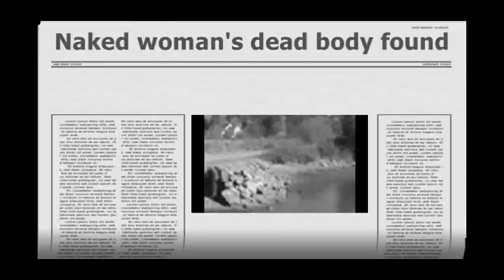Where Is Ethel Now by Jackie Jordan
Ballad about Ethel Allen's spirit who haunts Ashley's of Rockledge, Florida. Many encounters with her have been reported to have taken place in the ladies room.

After many years of exchanging stories with locals, writers, and paranormal investigators, the singer realized that it was Ethel's Victorian style boots she saw in the stall in the ladies' room; the very ones she complimented the spirit on!

We hope to include this in the movie "Ashley's Shadow" by Charlie Carlson, Master of the Weird from Weird Florida and author of the book with the same name, as somehow the singer and he were 'mysteriously' double booked at Ashley's, which according to the Owner, was an accident.

Thanks for the plug, Ethel!